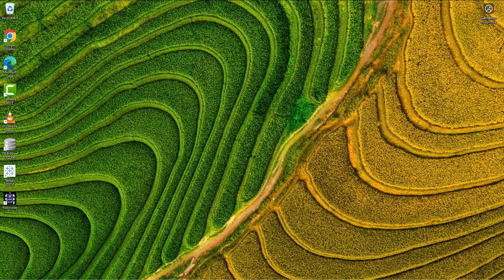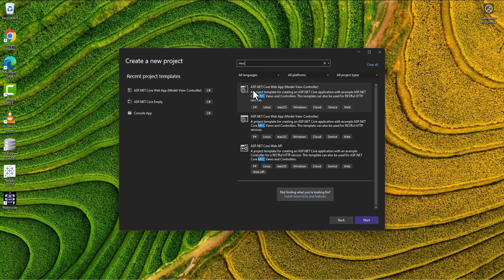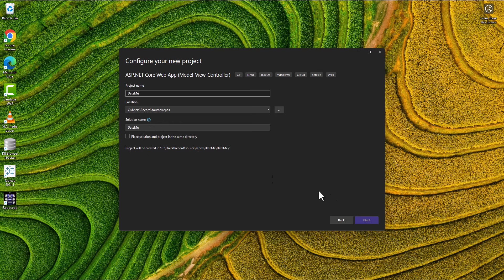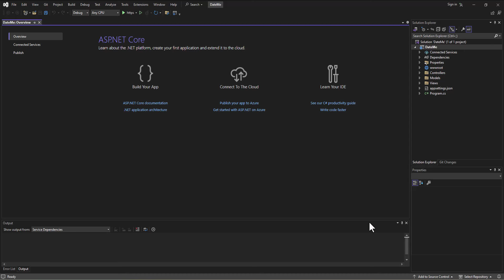Building First REAL MVC App - 01 - Intro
This series of videos walks through building an ASP.NET Core MVC app starting with the default template.  This video introduces the project we will be working on in the videos.